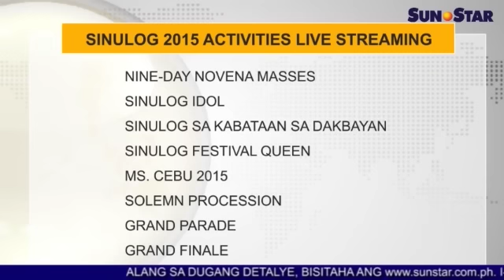Cebu andam na alang sa Sinulog 2015